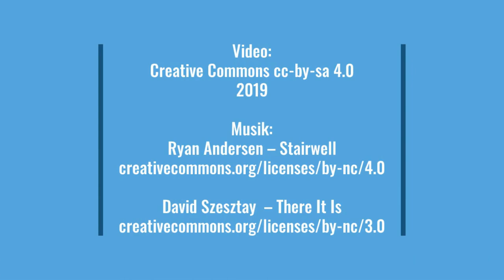Tipps und Hinweise für Radreisen (Estland)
Warum die Ostseeküsten-Radroute gar nicht so ungefährlich ist, ob man auch am Strand wildcampen kann und warum man das Rad in Tallinn besser stehen lässt, das erfahrt ihr in diesem Video mit Tipps und Hinweisen für Radreisen durch Estland.

Alle Radreisetipps für Estland gibt es auch zum Nachlesen auf der folgenden Seite:

00:00 Intro
01:32 Radwege
02:29 Ostseeküsten-Route EV 10
03:45 Lebensmittelversorgung
04:06 Zelten
04:38 Radfahren in Tallinn
05:20 Weitere Informationen
Weitere Hinweise sind im Radreise-Wiki zu finden: